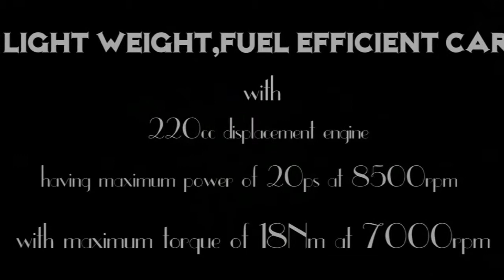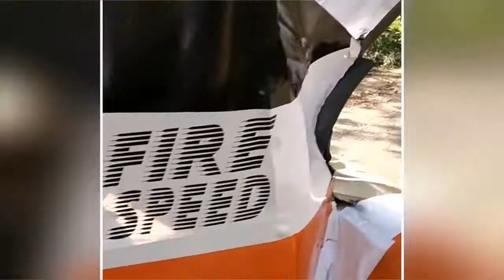Home made car (made by automobile engg. Of govt. Polytechnic,ambala city)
Light weight fuel efficient car made by automobile enggs. Of govt. Polytechnic ambala city